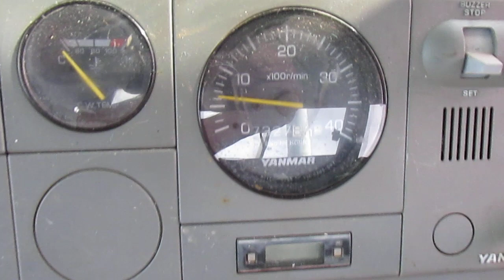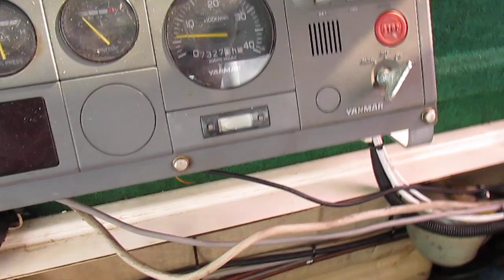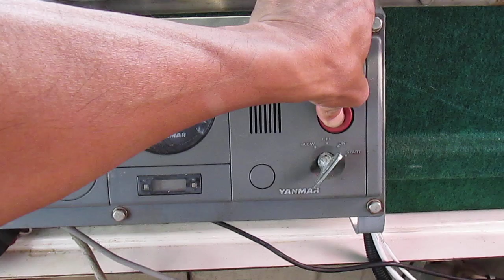船ネットよりヤマハＤＹ２９を取材しました